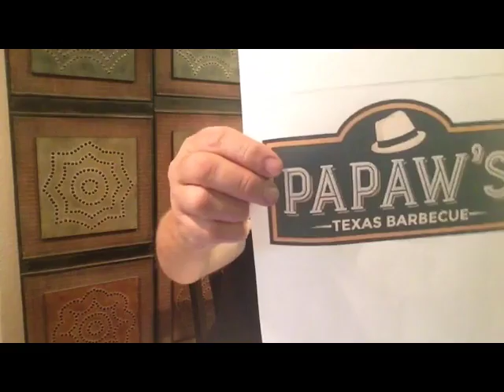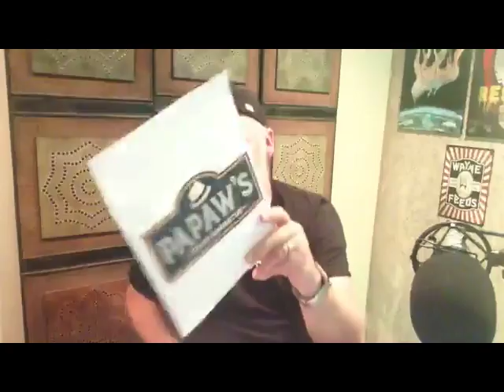WayneFeeds Daily Ep 11 SuperChat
Thursday SuperCHAT, Shooting in Anapolis, Hard Beauty, Jack Johnson and Psalm 145